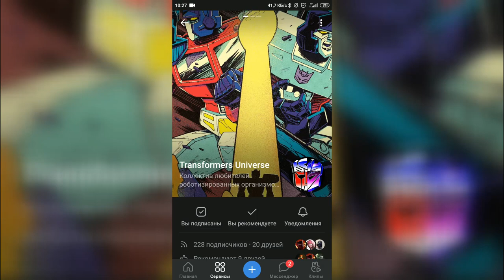Все концепт-арты к аниме «Трансформеры: Армада» (ну, почти)